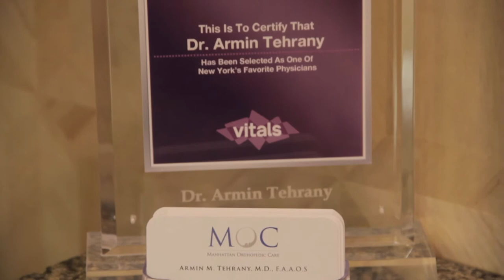Richard Kline's Video Testimonial: "Dr. Armin Tehrany was highly recommended..."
Richard Kline visited Manhattan Orthopedic Care several years ago, due to knee osteoarthritis. In his testimonial he says that Dr. Tehrany was highly recommended to him and he wasn't disappointed. He was impressed that Dr. Tehrany offered different treatment options.

“Well hi,

I’m Richard Kline. I’ve been an actor for over 40 years and part of being an actor is working in musicals, which I’ve done quite a few of.

Few years ago I was on a national tour of a musical called “Wicked” and my knee started acting up. In my left knee I had quite a bit of pain, I was taking Ibuprofen.

I went to several orthopedists, both inside and outside of New York City, of course when I was on tour. I discovered Dr. Tehrany, who came highly recommended and I wasn’t disappointed.

My knee was diagnosed as osteoarthritis. It was not a situation where I was in horrifying pain all the time, but obviously when I was dancing, or even when I was walking or jogging, it would act up. It wouldn’t be acting up just walking around the house, but it was enough of a concern to me to initially see very specialist and finally settled on Dr. Tehrany.

What I found interesting and unique about Dr. Tehrany was that he offered options. It wasn’t: “Oh, you have to have surgery”, or “You need to do this”, or “We are going to give you a shot” – it was all of that. We decided on a non-surgical option, which was specifically Platelet Rich Plasma, which is a tongue twister in any language. Three treatments later I have been almost 100% pain free.

When you get a recommendation for a physician you obviously want to know their credentials, how accomplished were to their study or how accomplished are they. What I found with Dr. Tehrany was that not only he is very knowledgeable, he has terrific what you call bed-side manner. He’s got great personality, very easy to talk to and very thorough in his explanation of what treatment options were available to me.

And of course, the staff… the minute you walk into an office you want to feel welcomed and that’s one of the great feelings you get from the front desk to the assistance to whoever. It’s just a very friendly feeling.

My knee has been great. I’m so glad that I had those treatments with avoiding surgery, because, believe it or not, I’m still performing – it’s hard to believe, but it’s true. I’m still performing, as a matter of fact, in the future I have a musical in the outing and I don’t want to be concerned about if I do a couple of dance numbers, that it’s gonna bother me. So, right now, everything is really great.”